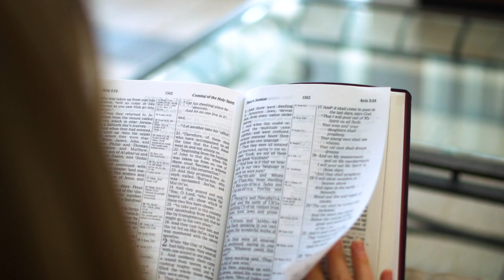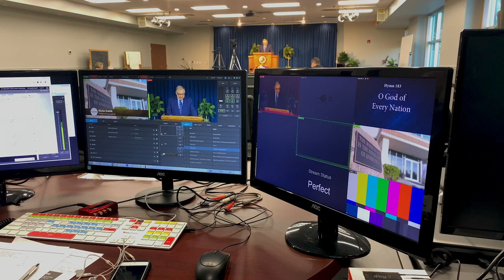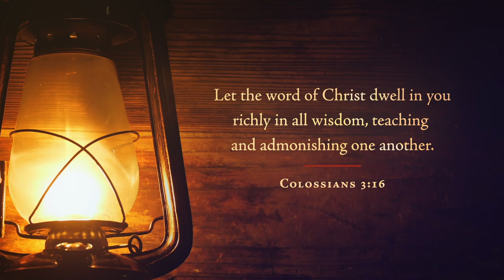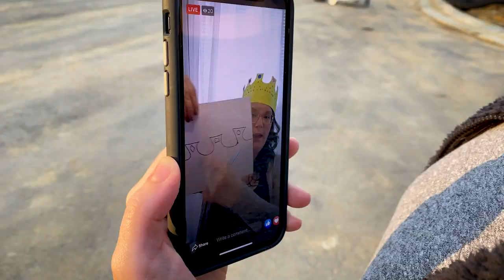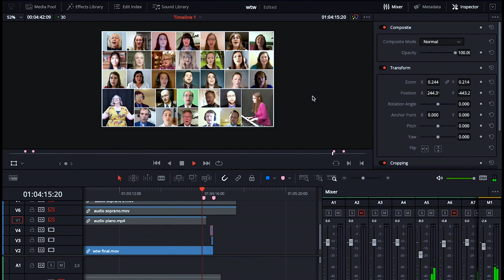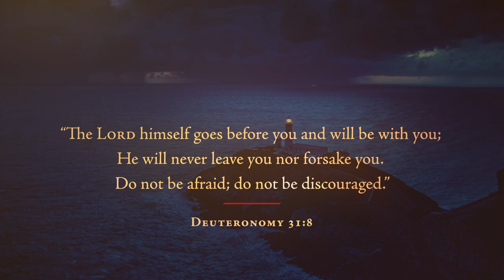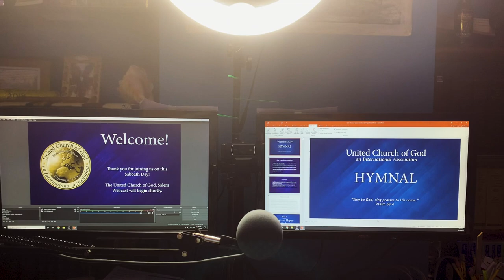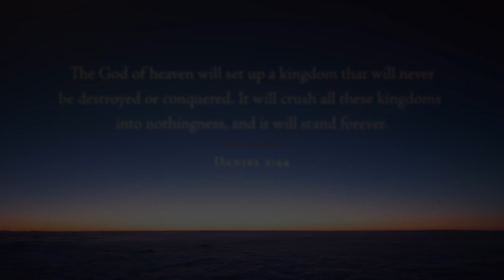Feast Video 2020: The Work of the Brethren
The coronavirus pandemic has forced us all to deal with something new—both as nations and as the United Church of God.

The Church is a spiritual body connected by the Holy Spirit—regardless of physical proximity. How have the brethren adapted? What is happening in the Church that continues the love of God and the love of others? What stories of hope can we share during this unsettling time?

This video talks about the connectedness of the Church and the goal of the Kingdom of God—to keep us as one body being prepared as the Bride of Christ. We also include interviews and personal vlogs by our members sharing stories of how they have coped and stayed connected during the 2020 pandemic.

We are a body joined and knit through God—no matter the circumstances. “From whom the whole body, joined and knit together by what every joint supplies, according to the effective working by which every part does its share, causes growth of the body for the edifying of itself in love” (Ephesians 4:16).